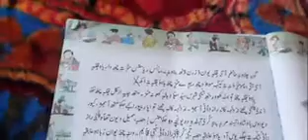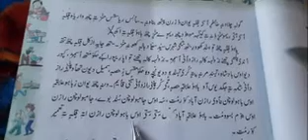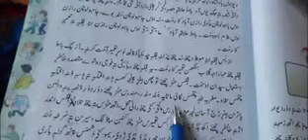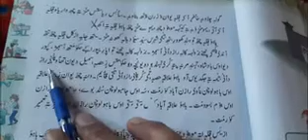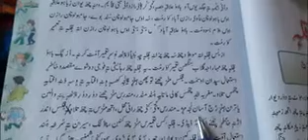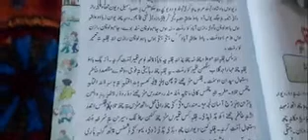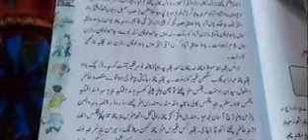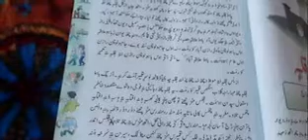Class 6th kashmiri (Bahu Qila)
By Ab Majeed Khan tr UPS Wadderbala